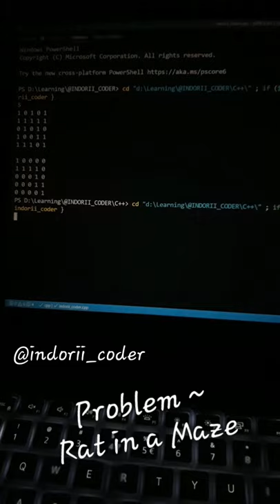Problem ~ Rat in a Maze 》 @indorii_coder 》 original 》